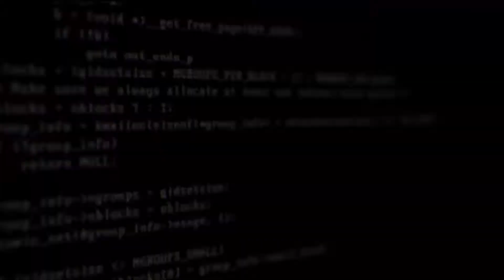TEKKEN 7 - [ Music Video Promo ] Heat Haze Shadow (Opening Theme song)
With Tekken 7 coming out in just a couple days, I decided to put together a little something. Music video I guess? I hope you guys enjoy!

MUSIC: Tekken 7 OST - Heat Haze Shadow (Opening Theme song)